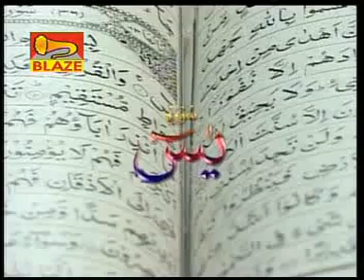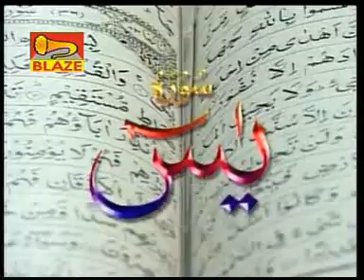Bengali Qawwali : "Oh Haji Bhai" Song | Md Nasir, Md Ajij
Presenting Bengali Qawwali "Oh Haji Bhai" from the album "Oh Haji Bhai" sung by Md Nasir, Md Ajij.

Song: Oh Haji Bhai
Album: Oh Haji Bhai
Singer: Md Nasir, Md Ajij
Music Director: Md Nasir, Md Ajij
Music Label: Blaze Audio Video
Vendor: GoBindas Entertainment Pvt. Ltd.